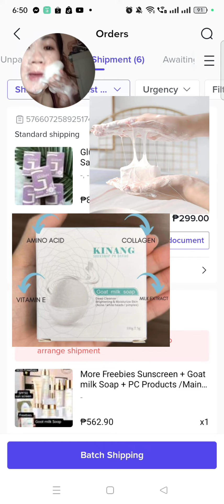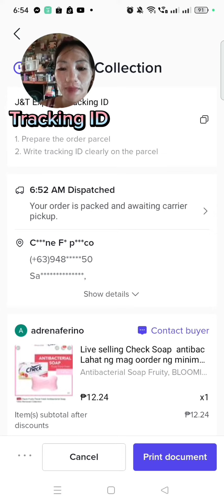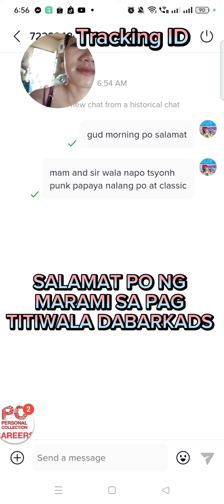Kambing sa loob ng bahay nakakapag salita pa|Personal Collection|Tiktok shop PCAKOSARAHFUNACHO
Salamat sa mga

💖Salamat po sa Inyo lahat.
Pa follow po ako sa mismong reels ko dabarkads.Once na mag grow po Eto mag shashare ako sa mga supporters ko ..IBA po kasi mga followers ko sa Facebook at reels.. Mismong reels kopo Sana paclick lang po follow sa reels video kupo .❤️🥳🥳🥳🏆💪
Eto po yung FB reels ko 👇

Pasasalamat .Hingen kupo suporta Nyo mga mahal ko dabarkads...🌟 Share blessing pangako LALO na mga kapos po katulad natin... Pasaslaamt sa kanya 👆🙏❤️Yan ang puso ko...Bigyan Nyo po ako ng pagkakataon para makatulong...Eto po way kk para makapag share ..
Salamat po.!.
Eto po ang TiktokShop ko👇Click Nyo lang po.Sa mga gusto umorder na malalayong lugar LUZON,VISAYAS,MINDANAO.